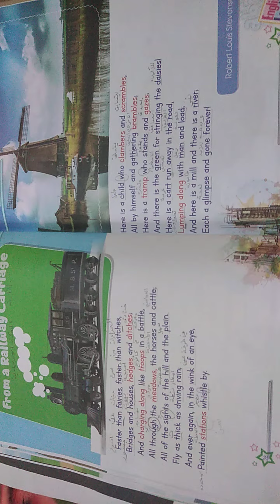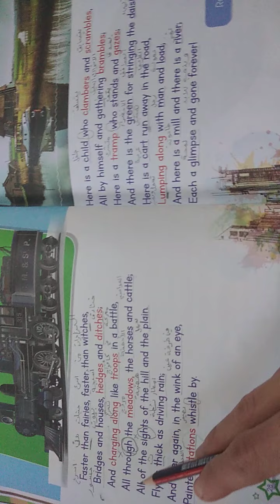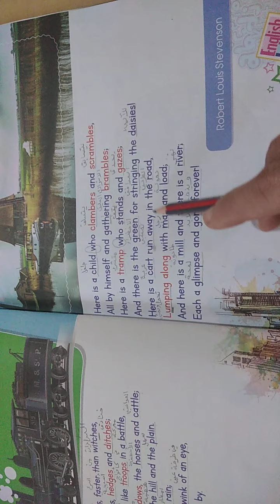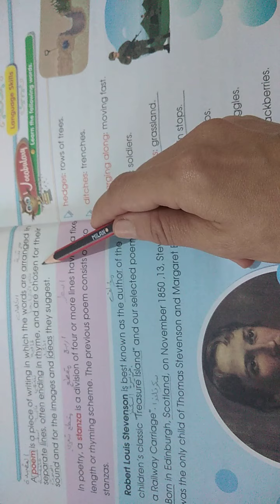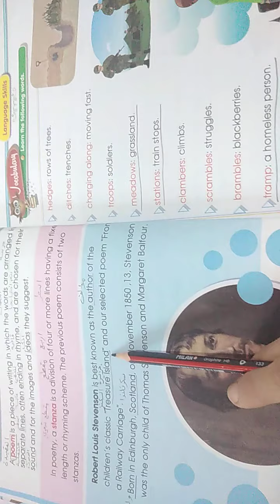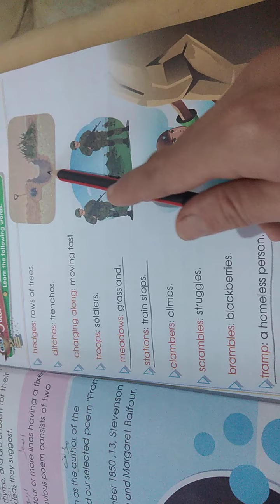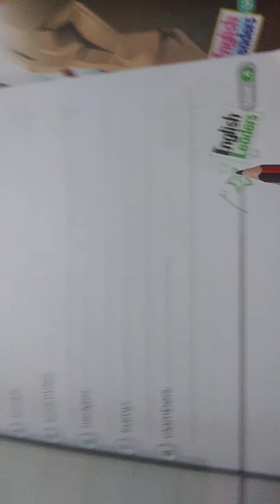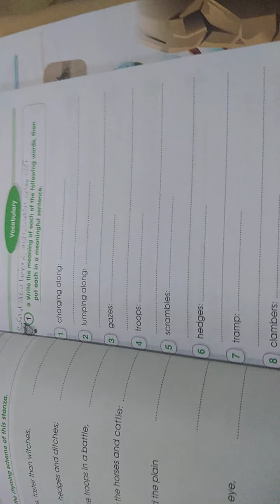Grade 6/ unit 4/ pages 28- 29- 30- 31 explaining of the lesson (from a railway carriage)